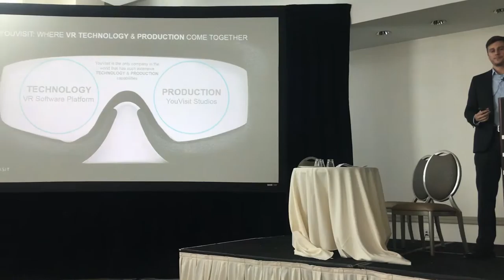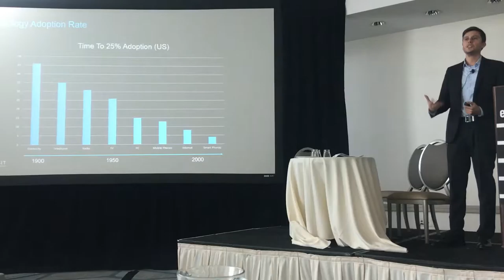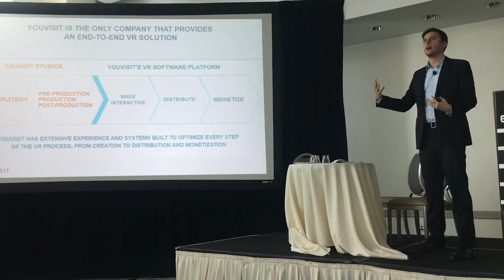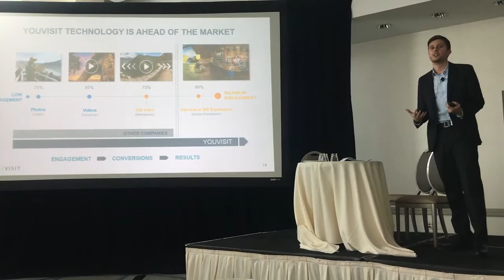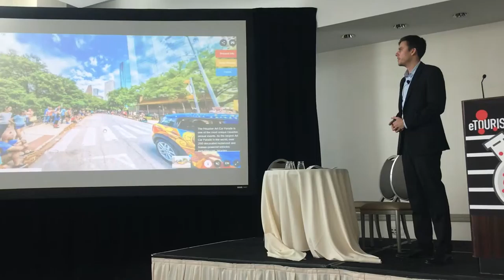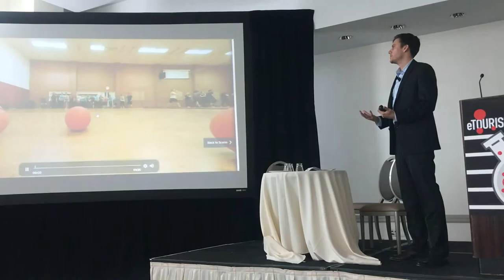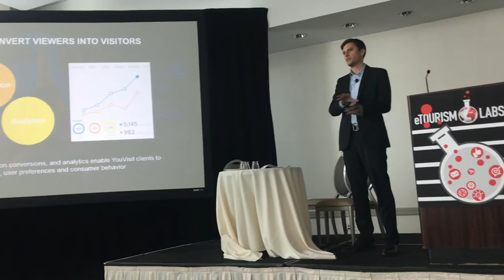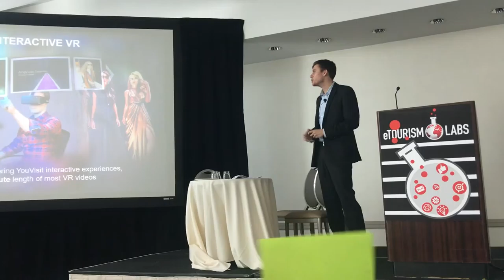VR Industry Insider Reveals Latest New Trends and Secrets To A SHOCKED Audience!!! (VIRTUAL REALITY)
Speech filmed at eTourism Labs Summit.
This conference invited me to speak as a thought leader. Representing YouVisit, the global leader in 360s.
I shared new VR video technologies hitting the market and how to monetize for your business.
This is truly one of the most disruptive advances in technology that we have ever seen.
This will take the world by storm.
Travel, recruiting and education will all undergo a complete change.
If you are going to be an effective business owner, it is imperative to know HOW to take advantage of that.
Comment with any questions or suggestions for future speeches.